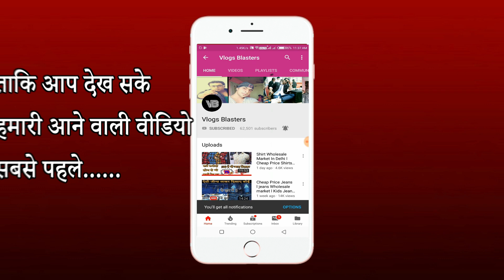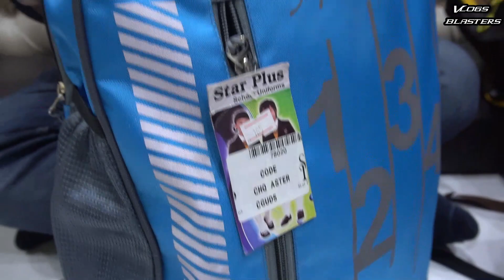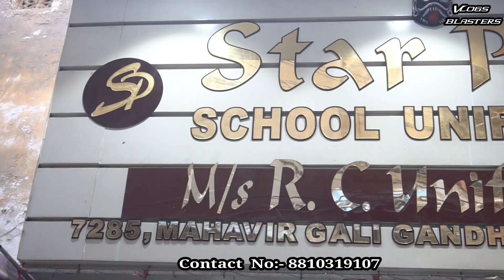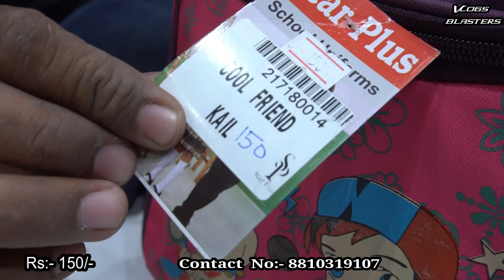wholesale bags market,bag manufacturer,cheap price bag,bag wholesale market,school bag,laptop bag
(Description)

Add"- Star plus

shop no :- 7285 , mahaveer gali , gandhi nagar

 :- 110031